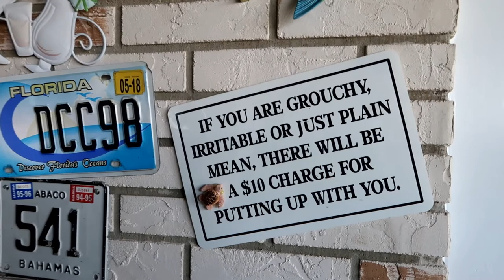HOW TO HAVE PEACE IN THE MIDST OF CHAOS | COPING WITH OUR DAILY LIVES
A Filipina who came in the US 20 years ago...Met my husband, and together we walk this journey of married life.  We fish, we cook, we travel, we fix, paint and make it fun!  We wanted to share our life journey with you.

[Merlin] Redeye Distribution
On behalf of: HUSH